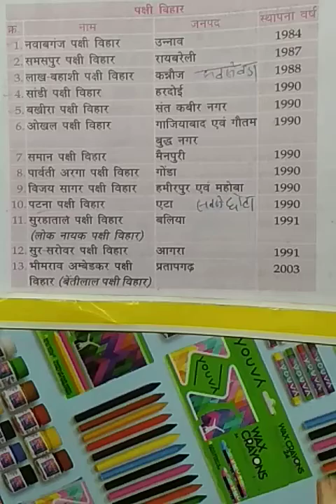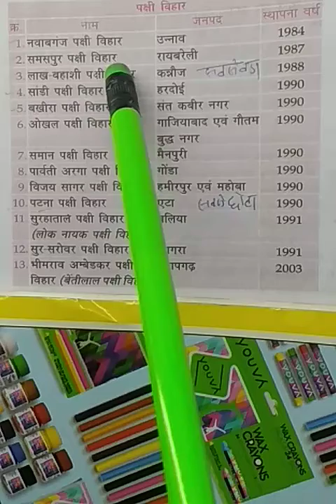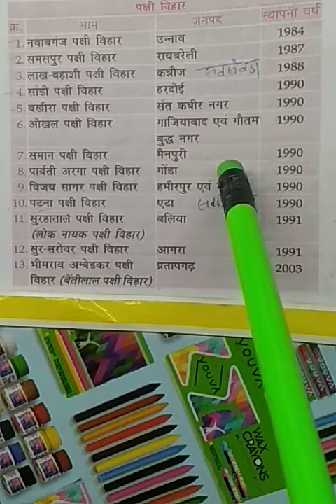Gk: Bird sanctuary in up